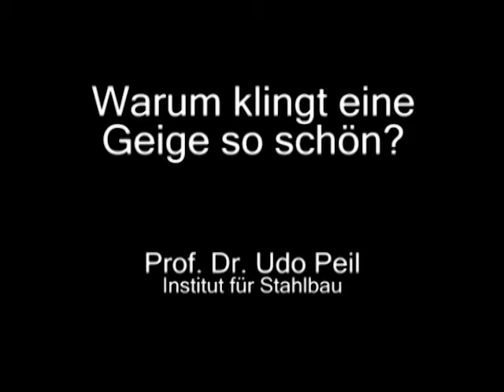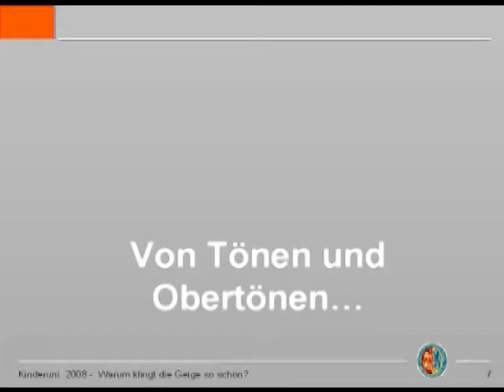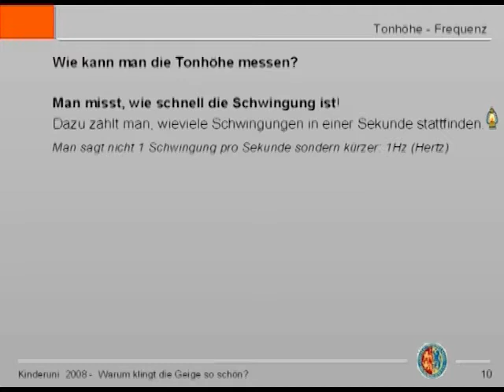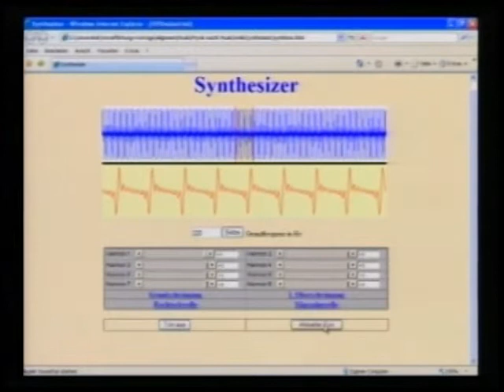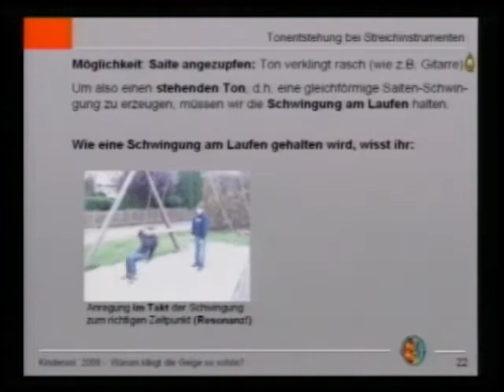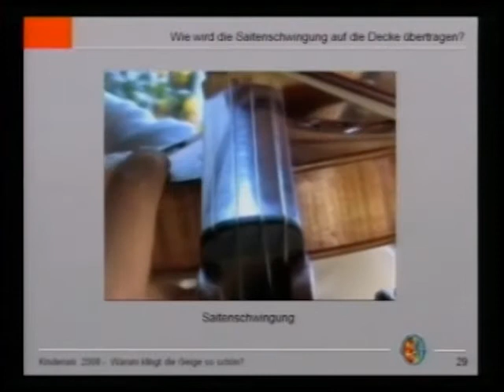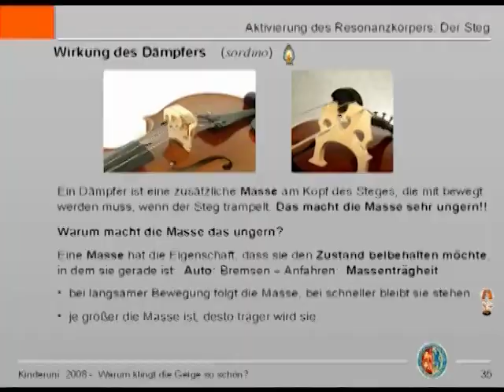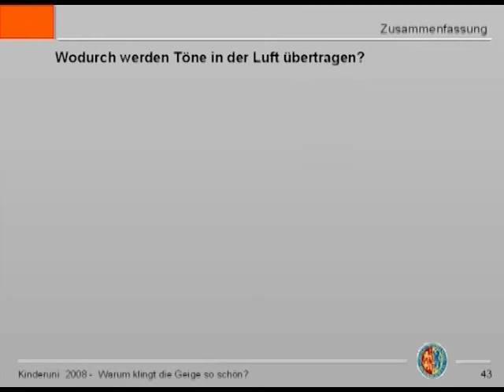Wissenschaft für Zuhause: Warum klingt eine Geige so schön?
Die TU  Braunschweig zeigt neugierigen Kindern auch Zuhause die Welt der Wissenschaft.

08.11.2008, Mit Prof. Dr. Udo Peil, Institut für Stahlbau
Eine Saite und ein Geigenbogen, der mit Haaren vom Schweif eines Pferdes bespannt ist, können schöne und manchmal auch ganz laute Töne erzeugen. Was ist eigentlich Schall? Warum kann bereits eine ganz dünne Geigensaite so laute Töne erzeugen und wie funktioniert eine Geige überhaupt? All diese Fragen beantworten wir mit vielen Experimenten und Klangbeispielen.

Das Video wird am Di., 5. Mai 2020, 10 Uhr gezeigt.